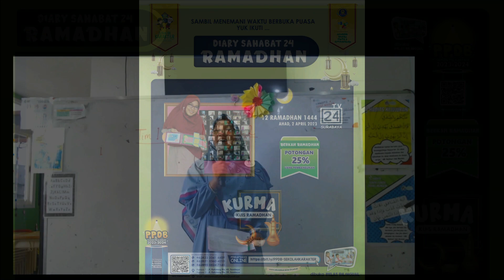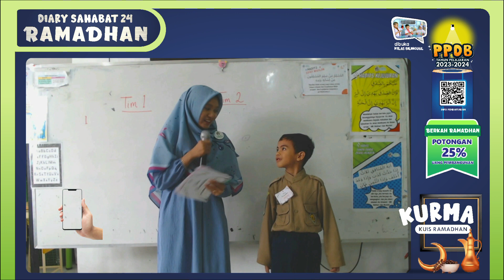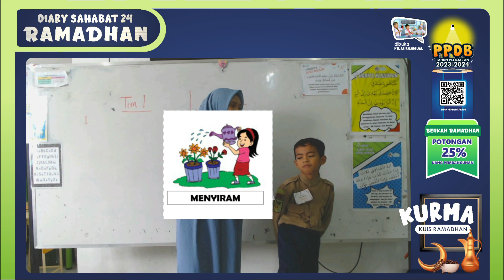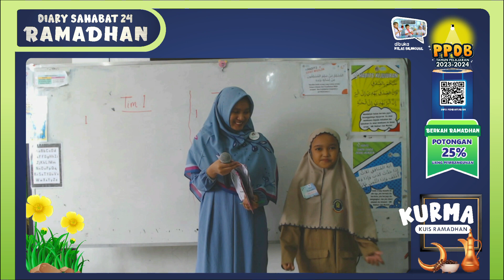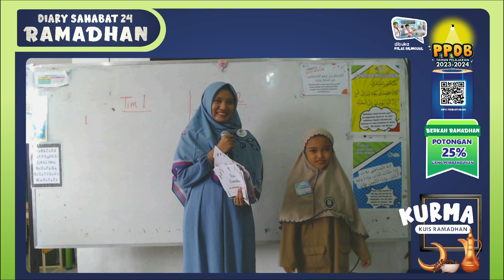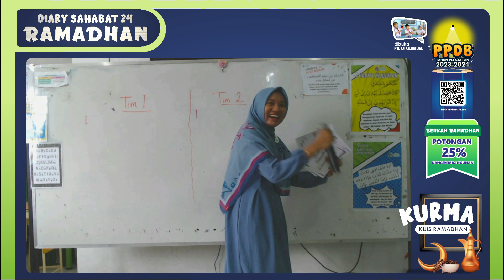Diary Sahabat 24 Ramadhan | Kuis Ramadhan | Kelas 1 dan Kelas 2